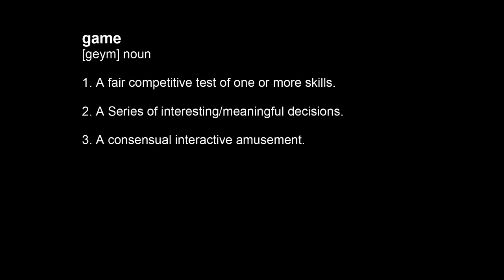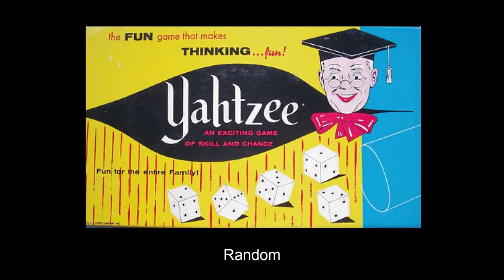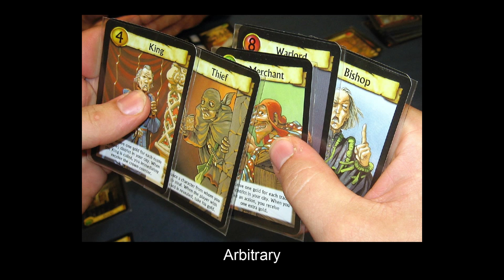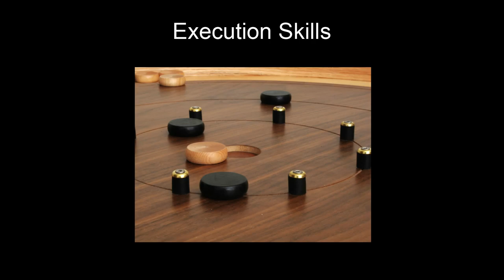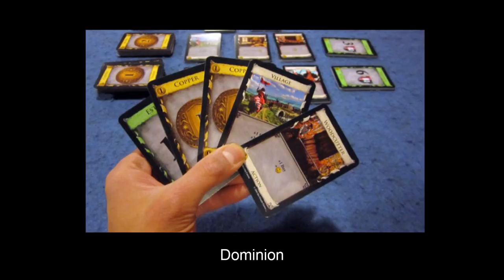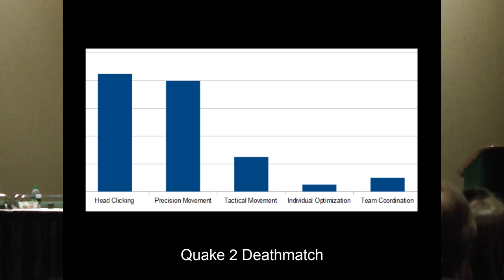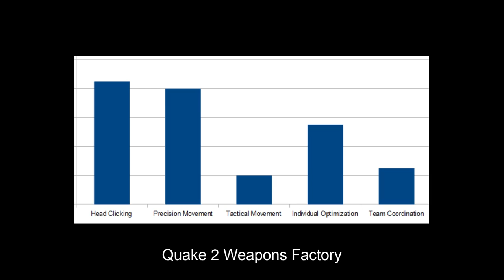Competition and Skill in Games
At PAX Prime 2012, we presented three mini lectures as part of "Short Subjects in Gaming" on Friday in the Wolfman Theater.

Some discussions, important as they may be, require not an entire hour for one to come to a satisfactory conclusion.  Your PAX minutes are precious, so take this opportunity to get three panels for the price of one!  We present for the approval and consideration of the audience three short subjects in gaming.

In no particular order: "When the Game Plays the Player", "A Competitive Test of Skill", and "On the Ethics of Mind Control".  From rhythm games to CounterStrike, casino gambling to euro-style board games, the relevance of these topics is not to be understated.

"A Competitive Test of Skill," the second of these, is a treatment of one particular class of games: competitive games where "skill" determines the victor. But what is skill? How do we determine what "skill(s)" a game is actually testing? What does fairness mean, and can it be measured? This is a deep examination of versus games from a variety of perspectives.

The Penny Arcade Expo is a place where gamers of all stripes come together, and while the competitive ones do pay at least subconscious attention to the idea, most don't really consider what it means to play, and more importantly, to try to win, games.  We've lectured on this at previous PAXes in more detail!

GeekNights presented two additional events at PAX Prime 2012 and PAX Dev 2012: The GeekNights Tabletop Workshop and Academia vs. Reality: Psychology, Game Theory, and Games.